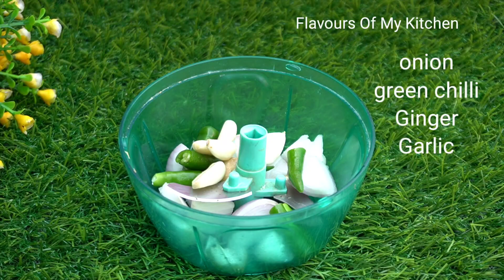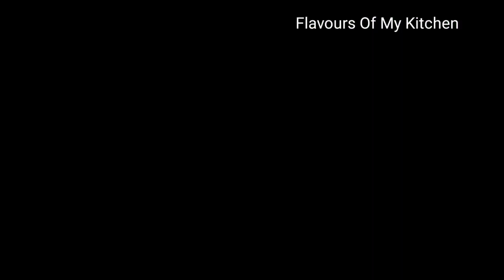Baingan Ka Bharta with Sattu Paratha | Easy Winter Breakfast | देसी आलू बैंगन चोखा/भरता सत्तू पराठा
Baingan ka bharta with sattu paratha sounds like a delightful and hearty dish, especially for a cozy winter breakfast! The smoky flavor of the roasted eggplant in the bharta pairs beautifully with the nutty taste of the sattu paratha. Here’s a simple way to prepare both: